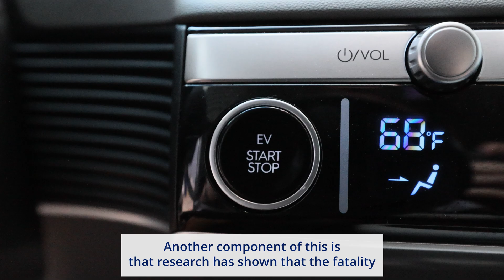Pros and Cons of Electric Vehicles | Why Do You Study That?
Felix Tintelnot, Ph.D., weighs the pros and cons of electric vehicles. Are all electric vehicles beneficial to the planet and society?

Dr. Tintelnot is an associate professor of economics at Duke University. More details about his team's research can be found here: The Effects of “Buy American”: Electric Vehicles and the Inflation Reduction Act

𝐀𝐛𝐨𝐮𝐭 𝐃𝐮𝐤𝐞 𝐔𝐧𝐢𝐯𝐞𝐫𝐬𝐢𝐭𝐲 Established in 1924 in Durham, North Carolina, Duke University is one of the world’s leading institutions for education, research, and patient care.

𝐅𝐨𝐥𝐥𝐨𝐰

MB017YCBXQQBVMZ